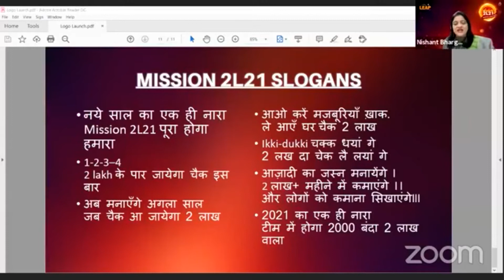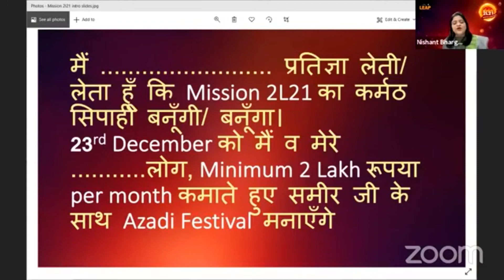Surekha Bhargava Mission 2L21 PLANING | How to earn 2 lack Per Month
MISSION 2L21 PLANING BY SYREKHA BHARGABA MAM